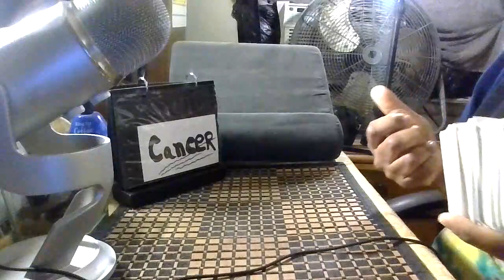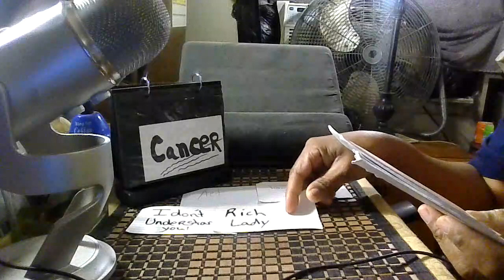Cancer daily check-in/March-11-12-2024/Sending love & light/No-Disrespect